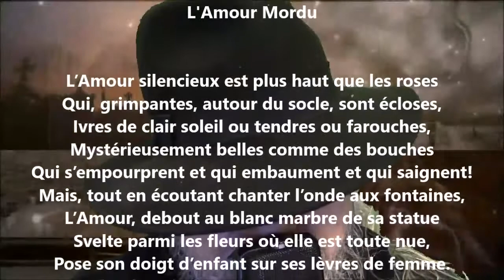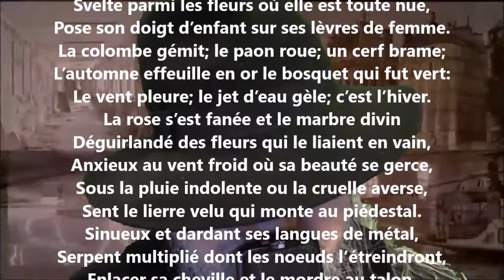L'amour mordu - Henri de Régnier lu par Yvon Jean